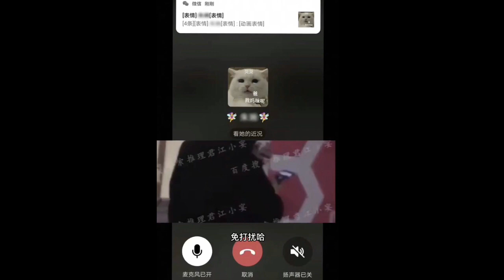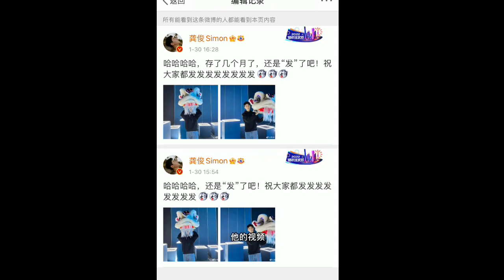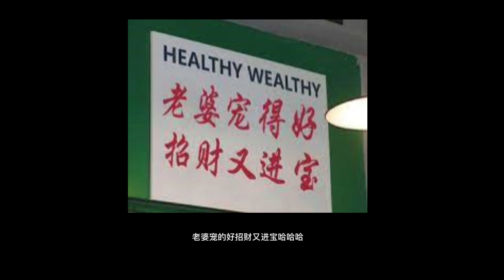浪浪钉/俊哲：短信发了，电话打了，诸位还有何贵干（doge脸）希望大家远离烦恼，开开心心，多喝水多运动，不忘初心，坚定宠爱我们的两个宝（没错，这里就是2个意思）。作者：腐物祭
浪浪釘/俊哲：短信發了，電話打了，諸位還有何貴幹（doge臉）希望大家遠離煩惱，開開心心，多喝水多運動，不忘初心，堅定寵愛我們的兩個寶（沒錯，這裡就是2個意思）。作者：腐物祭